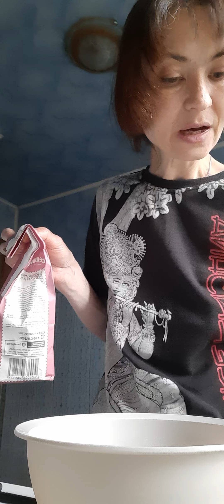🎎"Ведическая кухня" Блины-овсянка +овсяное молоко.Оладьи-ц/з мука,посыпка-кунжут + сахарный сироп